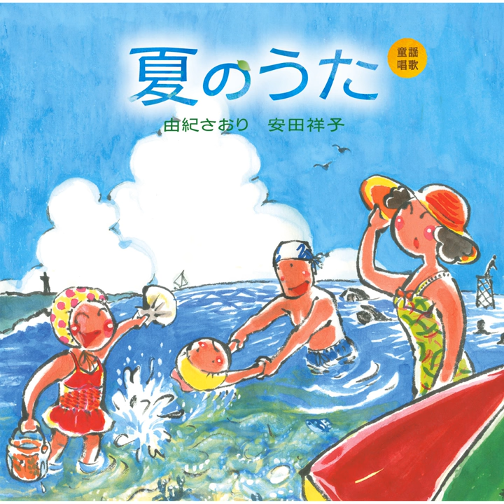Hotaru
Hotaru · Saori Yuki · Sachiko Yasuda

Douyou Shouka "Natsuno Uta"